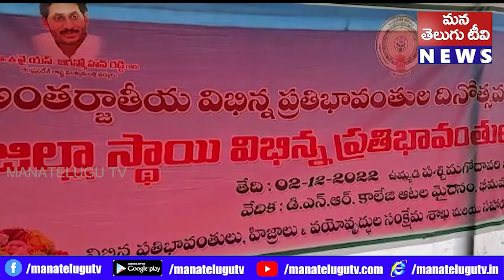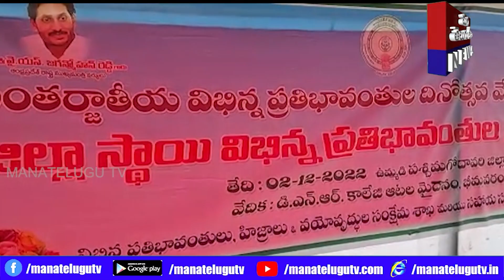డి యన్ ఆర్ కళాశాలలో ఉమ్మడి జిల్లాల డిజైబుల్ వెల్ఫేర్ డిపార్టు మెంటు